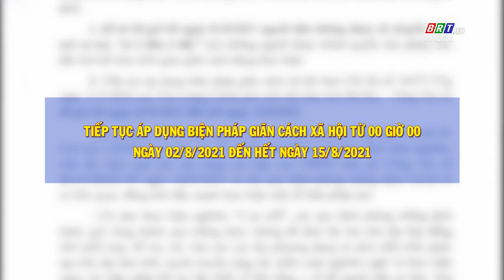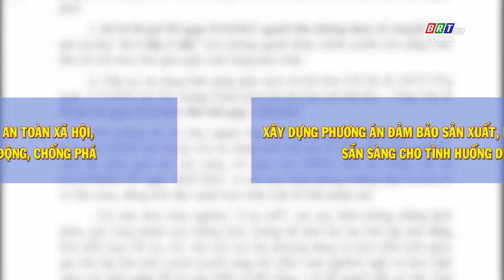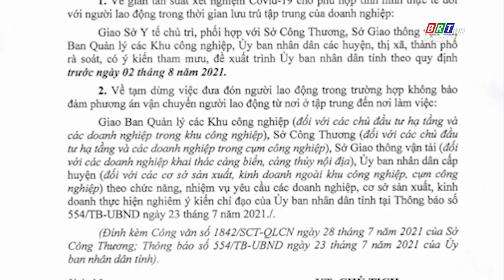Kể từ 00 giờ 00 ngày 01/8/2021 người dân không được di chuyển khỏi nơi cư trú, "ai ở đâu, ở đấy"